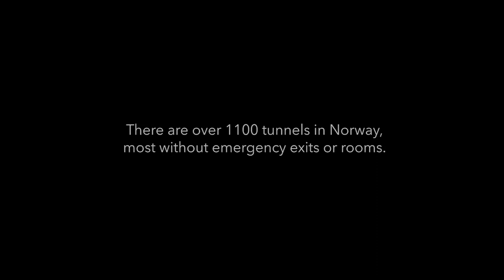🎞 THE TUNNEL Trailer (2019)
Synopsis :
When a truck crashes inside a tunnel, people on their way home for Christmas are brutally trapped in a deadly fire. With a blizzard raging outside, and the first responders struggling to get to the accident, it's every man for himself.
Genre: Drama, Thriller
Actors: Thorbjørn Harr, Ylva Fuglerud, Lisa Carlehed
Directors: Pål Øie
Production: Nordisk Film Production AS, Handmade films in Norwegian woods
Release Date: 25 December 2019 (Norway)
Countries: Norway